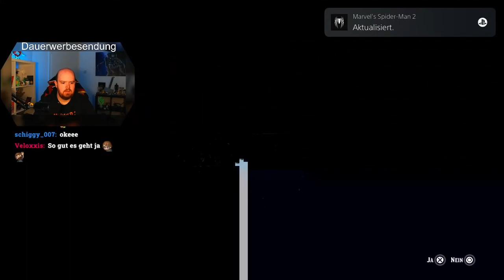Die Abenteuer von Cowboy Kanti! Let´s Play RDR2 Part 7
Das harte Leben im wilden Westen nimmt fahrt auf!

Checkt auch gerne meine andern Social Media Seiten aus!